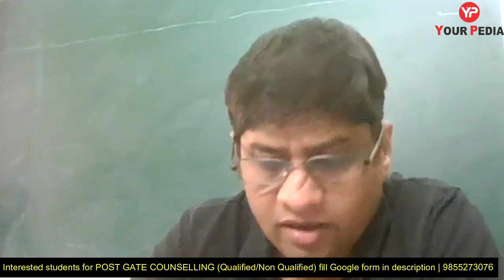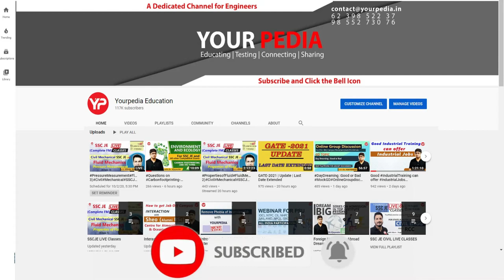PGC Query?? Can I use same SOP in different IIT's? Post GATE Counselling 2022